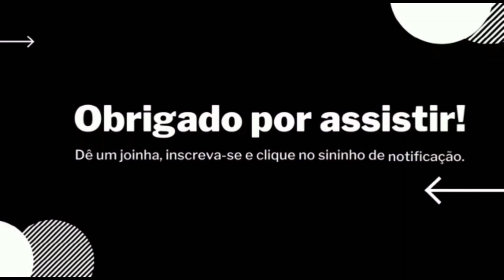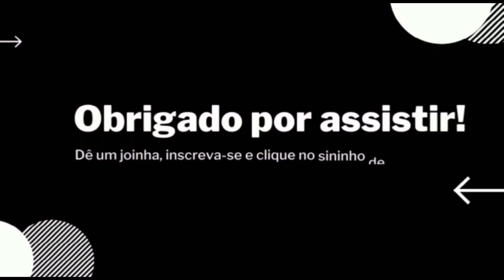O GAROTO DA TUPI O MAIS NOVO JEITO A MAIS NOVA PEGADA / CD PROMOCIONAL 2023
( atenção não copie este conteúdo ) ...

canal oficial cds autorizados a potência é aqui "':____

gostou do cd inscrevam - se ,,,

todos os dias tem vídeos novos

compositores / bandas !
cantores não for de acordo com o vídeo .

Enviar um whatsapp para o DDD ( 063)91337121.

A solicitação de remoção do vídeo sera removido em mediatamente

desde já agradeço  obrigado 🙏